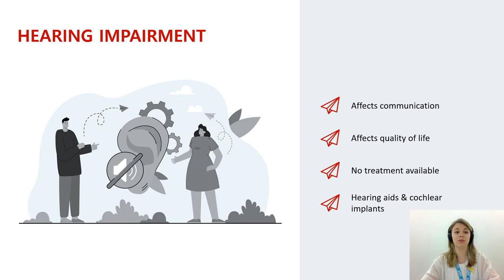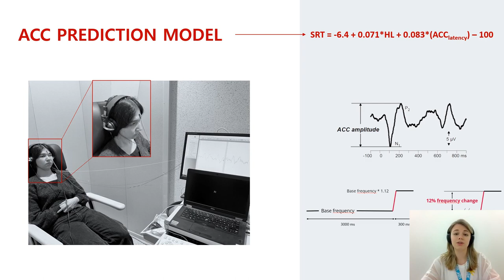VCCA2023-Biot et al-Acoustic Change Complex to predict speech recognition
VCCA2023 Pitch Video by Boit et al_The acoustic change complex predictive validation (ACCEPT) study to predict speech perception.